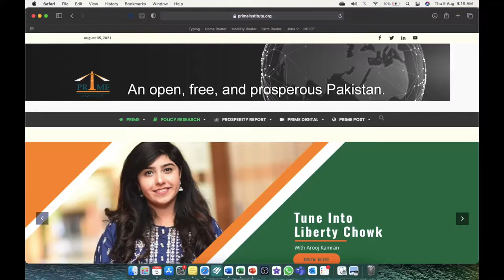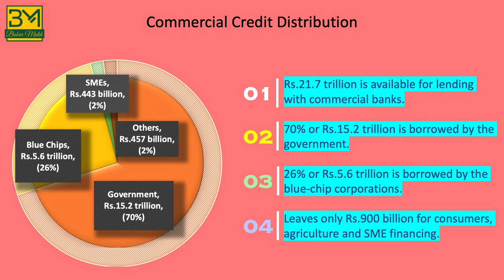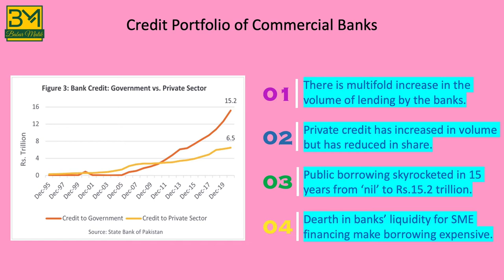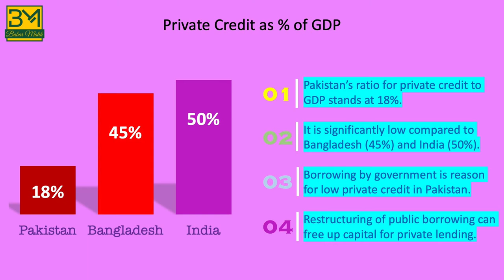A Big Roadblock to SME Financing - Ball is in Government's Court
Commercial banks have a total portfolio of Rs. 21.7 trillion, of which the government has borrowed Rs.15.2 trillion or 70%. This has created a liquidity crunch for private sector financing, particularly making it extremely hard for SMEs to get loan from the banks.

Compared to Bangladesh (45%) and India (50%), Pakistan has very low (18%) private credit as % of GDP. This means that Pakistani SMEs cannot compete with SMEs in Bangladesh and India, because we cannot lease a new machine (upgrade technology), finance construction of a new business infrastructure, or get working capital loan to fuel our business development needs.